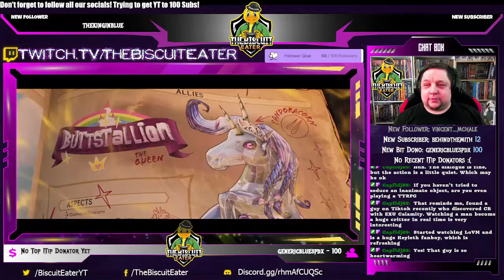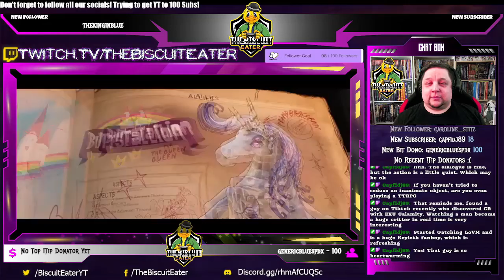Introducing Queen Buttstallion! (Tiny Tina's Wonderlands: Episode 004)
Hello, Everyone! I am Josh, AKA The Biscuit Eater! Welcome to the fourth episode of my First Impressions Let's Play of "Tiny Tina's Wonderlands".

The game is a relatively recent release, and technically a sequel to a Borderlands 2 DLC (Tiny Tina's Assault on Dragon Keep). Keeping in the heart of the Borderlands experience, this is another looter-shooter romp, chock full of in-jokes, trope inversions, fourth-wall breaks, meta rediculousness, and low-key hints at a deeper psychological story.

Now let's grab that flaming vibro-kana, your sniper spread-shot crossbow, and a magic missile barrage, and let's take out some goblins, shall we?